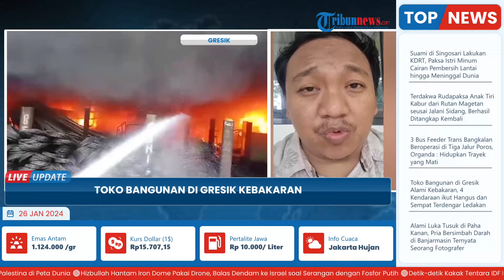Kebakaran Toko Bangunan di Menganti Gresik, 4 Kendaraan Hangus, Api Diduga dari Korsleting Listrik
Laporan Wartawan Tribun Jatim, Willy Abraham

TRIBUN-VIDEO.COM - Sebuah toko bangunan di Jalan Raya Putat Lor No.53, Desa Putat, Kecamatan Menganti, Kabupaten Gresik terbakar.

Api diduga berasal dari konsleting listrik.

Kepulan asap hitam membumbung tinggi dari bagian tengah toko bangunan yang berdiri pinggir jalan raya itu.

Toko bangunan itu cukup besar.

Kepulan asap ke luar dari ventilasi.

Api pertama kali diketahui oleh salah satu pegawai toko bangunan.

Pegawai bernama Eka itu melihat asap yang semakin tebal.

Dia langsung menghubungi call center Dinas Pemadam Kebakaran dan Penyelamatan Gresik sekitar pukul 06.30 Wib. Mendapat laporan tersebut para personil langsung meluncur ke lokasi tempat kejadian kebakaran.

(Tribun-Video.com/Tribunjatim.com)